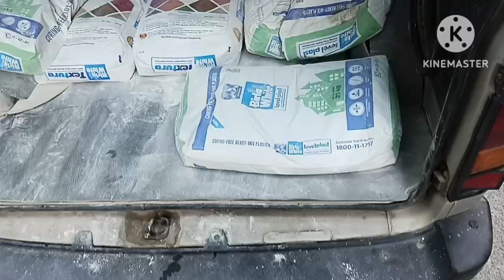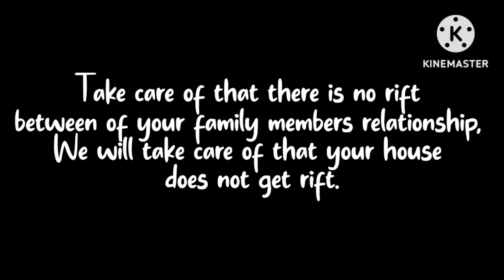exterior texture roller Leef design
Exterior textile leaf roller design

Textured by removing the stone

 Variety We will work

We will do different kinds of work

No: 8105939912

Thanks, see you again with the next video 🙏🏼🙏🏼🙏🏼